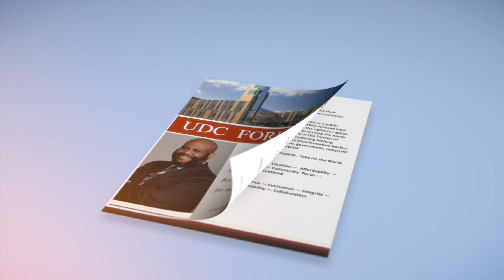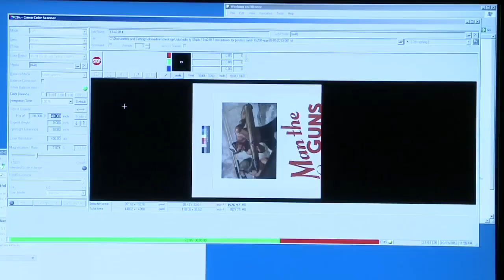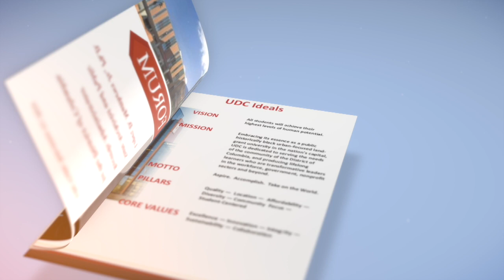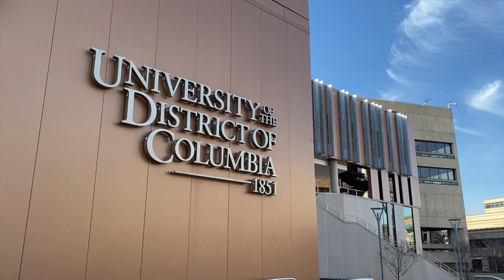UDC Forum: DC Office of Public Records and Archives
Lopez D. Matthews Jr., Ph.D., is the State Archivist and Public Records Administrator for the District of Columbia. In this capacity, he serves as the Historian of the District of Columbia, Chair of the D.C. Historical Records Advisory Board, and Director of the DC Office of Public Records and Archives. A native of Baltimore Maryland, he earned a BS in History from Coppin State University in 2004. He then earned a master’s degree in Public History and Archival Administration from Howard University in 2006 and a Ph.D. in United States History from Howard University in 2009.